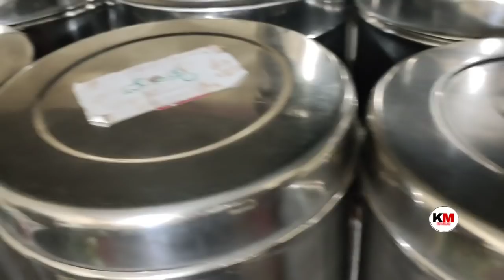ದೇವಕಾರ್ಯ. ಬಾಗಿನ ತುಂಬುವುದು. ಅರಿಶಿನ ಶಾಸ್ತ್ರ.krupa malnad vlog.